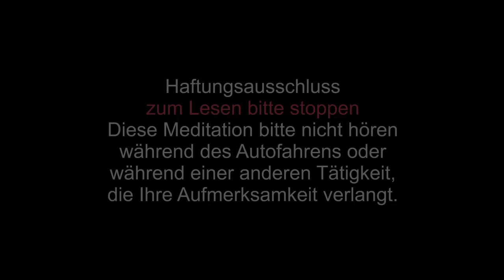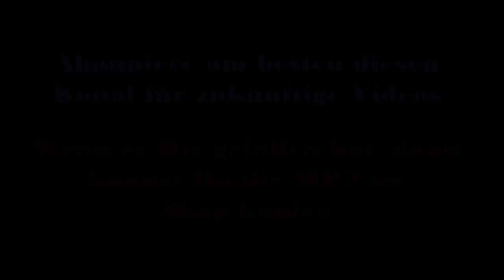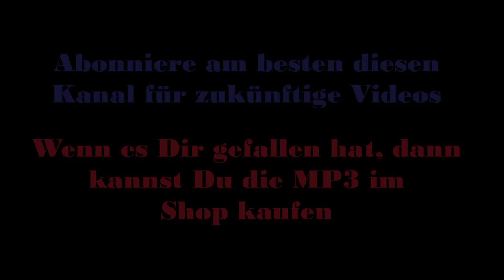Ändere Deine Geschichte und MANIFESTIERE ALLES - Schlafmeditation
00:00 Einleitung
04:18 Meditation
32:04 Affirmationen

In dieser Meditation geht es um deine Geschichte. Wie entsteht die gefühlte Geschichte von dir? Jeder Mensch zeichnet unbewusst den Verlauf seines Lebens auf und interpretiert es in seinen Gedanken. Und daran erinnert man sich. Das ist die Geschichte.

Während du Tag für Tag und Moment für Moment diese Geschichte in deinem Kopf entwickelst, verwurzelt sie sich tief in deinem Unterbewusstsein. Und das alles passiert dir unwissentlich und vollkommen mühelos. Die Frage ist, welche Geschichte erzählst du dir selbst über dein Leben? Und die nächste Frage wäre, ob dir diese Geschichte gefällt? Nein? Dann lasse dir Folgendes erklären:

Du glaubst vielleicht, dass all die Entscheidungen, die du triffst, deine eigenen bewussten Entscheidungen sind, aber die Wahrheit ist, dass etwa 95 % der Entscheidungen, die du triffst vom Unterbewusstsein her entschieden werden. Und solange du ohne Mentaltechniken lebst, wird der Inhalt deines Unterbewusstseins durch den Kontext deines Lebens bestimmt. Das bedeutet, dass du dir deinen Seinszustand ständig immer wieder neu bestätigst. Aus dieser Nummer kommst du nur raus, wenn du zu einem anderen wirst, oder eben jemand, der eine andere Geschichte hat.

Wie würde deine Geschichte gerade verlaufen, wenn du zufrieden wärst? Du weißt es nicht? Nun, dann hättest du jetzt einen Grund dir einen Stift und ein Blatt Papier zu nehmen und dir aufzuschreiben, wie dein Leben aussehen würde, wenn es so wäre, wie du es willst. Mache es ruhig einmal, es lohnt sich wirklich, auch für diese Meditation.

Wenn du in dieser Meditation diese neue, erstaunliche Geschichte über dein Leben erstellst, wird diese Geschichte buchstäblich zum Leben erweckt, da sie zu deiner neuen Realität wird. So gestalte deine neue Geschichte in der Weise, dass darin all deine Wünsche bereits erfüllt sind. Das ist dann dein neuer Seinszustand und dein Bewusstsein spiegelt es dir dann in deiner Außenwelt entsprechend des Resonanzgesetzes, „Wie innen so außen!“

Um die besten Ergebnisse zu erzielen, höre dir diese Meditation einen Monat lang an. Dadurch kann sich die neue Geschichte tief in dein Unterbewusstsein eingraben. Alles beim Einschlafen.

★ Das Abo: Eintritt 20 Euro und dann monatlich 4 Euro mit monatlicher Kündigung. Dafür kann man alle Meditationen werbefrei streamen und hat 2 kostenlose Downloads inclusive.

Photo by Emre Alırız on Unsplash
Photo by Steve Mushero on Unsplash
Video von press 👍 and ⭐  Pixabay